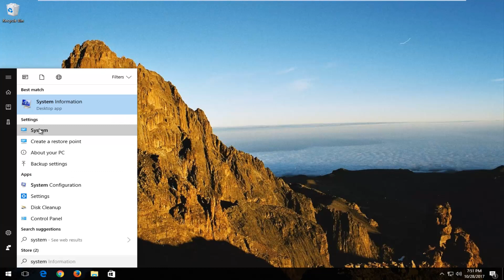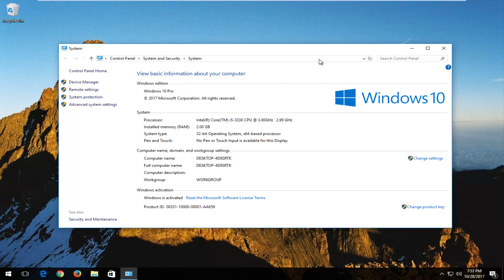How to Fix Unexpected Kernel Mode Trap Windows 10/8/7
The unexpected kernel mode trap blue screen of death in Windows 10. This tutorial works also for Windows 8/8.1 users as well.